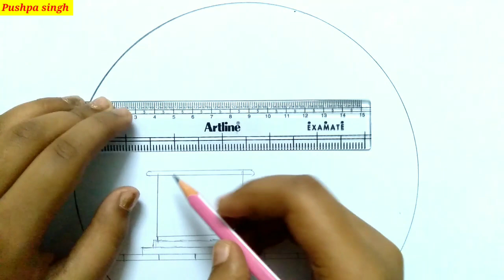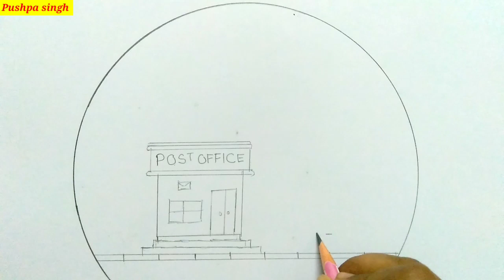World Post Day Drawing ||How To Draw Post Office Scenery |Post Box Drawing | Post day poster Drawing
World post office day drawing |How to draw post office scenery | Post box drawing| pushpa singh

In this video I showed, how to draw post office
scenery poster easily step by step. Post office
scenery is also a science project for student. Anyone
can draw this Post office drawing in any competition.